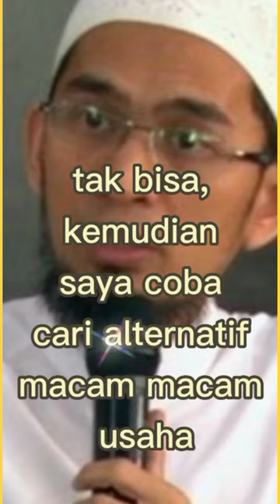MODAL TERBAIK UNTUK USAHA | Ceramah Ustadz Adi Hidayat | Ceramah Ustadz Adi Hidayat Terbaru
amalan doa dari rasulullah,
amalan doa penghapus dosa besar,
doa cepat kaya dalam 1 hari,
ceramah guru bakhiet terbaru,
guru bakhiet,
kh muhammad bakhiet,
guru bakhiet terbaru,
ceramah guru bakhiet,
doa cepat kaya nabi sulaiman,
amalan dari rasulullah,
amalan doa,
doa cepat kaya,
amalan penghapus dosa besar,
amalan penghapus dosa,
amalan,
doa cepat kaya raya,